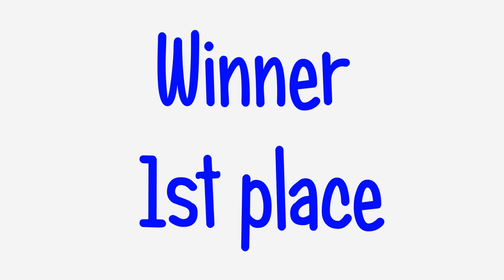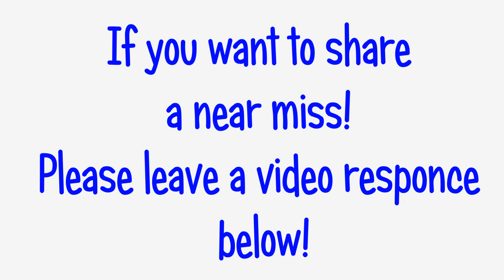My Top 5 Near misses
My Top 5 Near misses with my rc helicopter